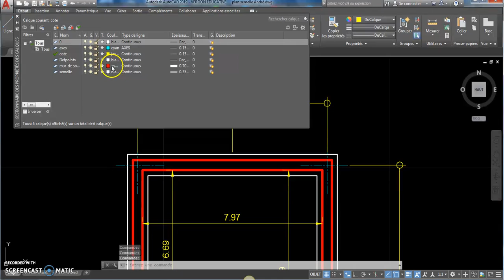Autocad Visualiser les épaisseur de traits